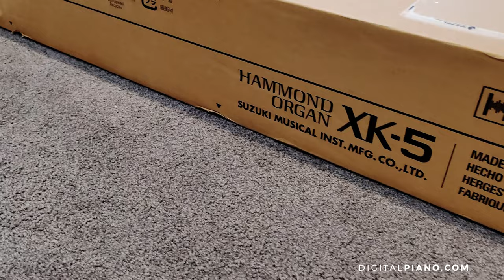Hammond XK-5 Unboxing | Digitalpiano.com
We are unboxing the Hammond XK-5 which we have on display in both of our stores in Denmark. We recommend to be two people when lifting out the instrument as it is quite unhandy to get out yourself. Enjoy!

Hammond XK-5 uses a hybrid multiple key-contact system: On classic Hammonds(and in the current, full-sized New B-3 Mk. II family), pressing a key sequentially closes nine mechanical contacts: one for each drawbar. In normal play, what you hear is these multiple harmonics as one note. Generally speaking this is just one brilliant instrument which has several unique features, and comes in a vintage premium design.

Keypoints:
00:00 Intro
00:07 Opening up the box
01:15 Lifting out the instrument
01:37 Accessories run-through
01:45 The product
02:01 Sound Demo